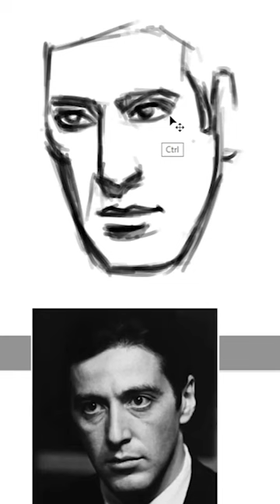Creating a Digital Sketch Painting of Al Pacino's Michael Corleone from The Godfather - Art Tribute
Watch as I create a digital sketch painting of Al Pacino's iconic character Michael Corleone from the movie "The Godfather." Through this art piece, I pay tribute to one of the most famous actors in cinema history and a character that has become a part of pop culture. The digital sketching process is demonstrated, along with a few tips and techniques. This is a must-watch video for any fan of The Godfather or Al Pacino.

About Al Pacino Alias Michael Corleone:
Al Pacino is an American actor, filmmaker, and screenwriter who is best known for his role as Michael Corleone in the film "The Godfather" and its sequels, "The Godfather Part II" and "The Godfather Part III."

Michael Corleone is a fictional character in Mario Puzo's novel "The Godfather," and in the film adaptations directed by Francis Ford Coppola. Michael is the youngest son of the Corleone family, a powerful Mafia clan based in New York City. Over the course of the films, Michael rises to power within the family, becoming the new Don, or boss, and navigating the dangerous world of organized crime. Pacino's portrayal of Michael Corleone is widely regarded as one of the greatest performances in the history of cinema.

Digital Speed paint was Created using Adobe Photoshop
ARTwork BY: Joseph Emmanuel
Video & Audio Edit by: HYWIN Lijo John

🎧Decrease the Volume 🔊 Accordingly, 🔫
💀Don't Hut ☠ Your Ears and Mind 💣
≋ Feel the Subtle Vibrations ≋ Surrounding your Head ≋

OUR MUSIC ♬♪
BINAURAL |🎨 | Artwork Animation Video & Audio by HYWIN

About HYWIN :
• Provide all kinds of Digital Artwork / Graphic Designing / Illustrations / Logo Designing / Collage ART or Photo Manipulation / Photo, Video & Audio Editing Services / Compositing

My-Self “HYWIN LIJO JOHN”  from Las Vegas.
Google me as HYWIN ARTZ.; It's easy to find me. :)

Software's:
Adobe Illustrator,  Photoshop
Adobe Character Animator, Animate & After Effects.
Adobe Premiere Pro, Video Pad
Adobe Audition, Wave Pad
Nuke X
Audacity